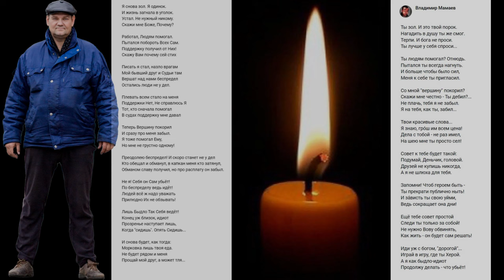От ЛЮБЬВИ до НЕНАВИСТИ один шаг / Денис, я буду помнить тебя только хорошим... / Ответ на высер